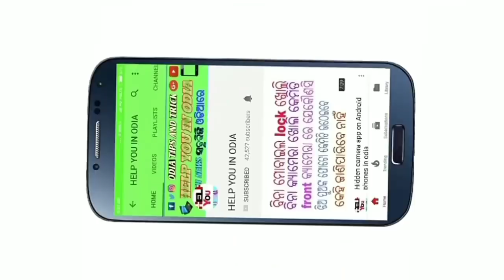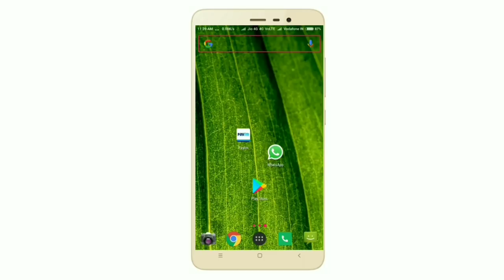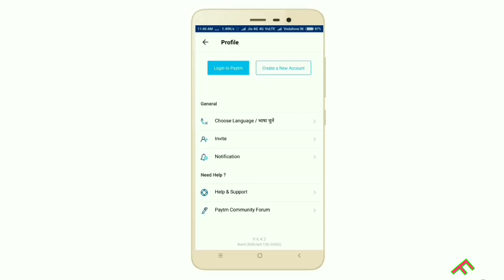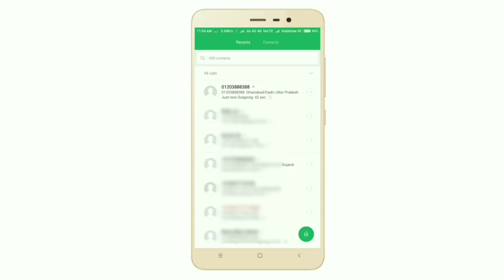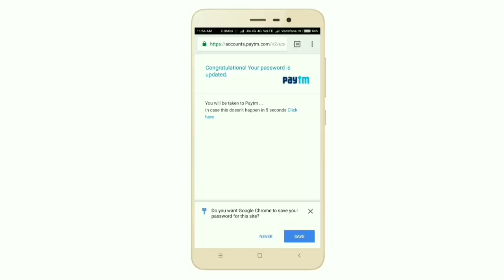Paytm ରେ password କେମିତି ବଦଳେଇବେ।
Hello friends namaste aaj aapko batayenge ki aap kaise aapka paytm ka paaword ko reset kar sakte hain.